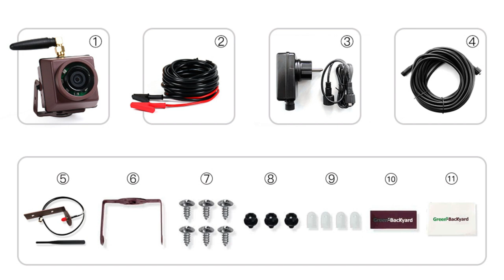HOME Security für den Nistkasten - birdhouse camera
In diesem Video geht es um die Nistkasten Kamera von Green Backyard. Die Kamera ist speziell für das Beobachten von Vögeln in Nistkästen entwickelt worden und eignet sich somit perfekt für alle Vogelliebhaber.
Die Nistkasten Kamera von Green Backyard bietet eine hervorragende Bildqualität sowie eine einfache Installation. Dank der batteriebetriebenen Funktion muss keine externe Stromversorgung installiert werden. Die Kamera ist zudem wetterfest und kann somit bei jedem Wetter draußen eingesetzt werden.
Dieses Video richtet sich an alle Vogelliebhaber und Naturbegeisterte, die ihre gefiederten Freunde in Nistkästen beobachten möchten. Aber auch für alle, die eine hochwertige Wildkamera suchen, ist diese Nistkasten Kamera eine tolle Option.
Also zögert nicht und schaut euch dieses Video an, um mehr über die Nistkasten Kamera von Green Backyard zu erfahren.

Kraftmax 12V 20Ah

Wildkamera-D - @WILDKAMERAD